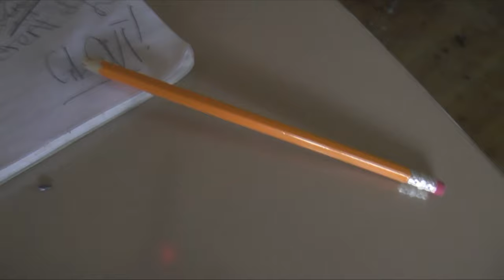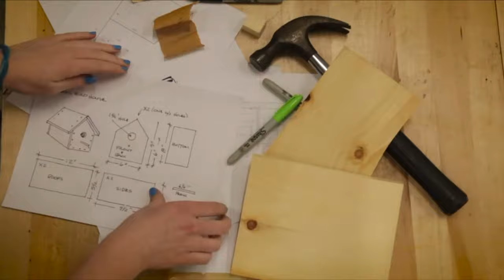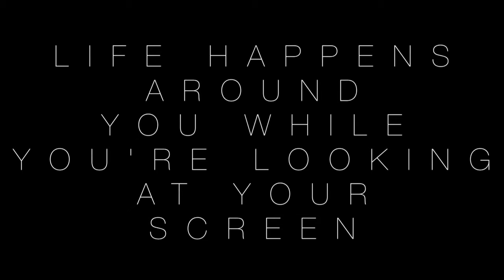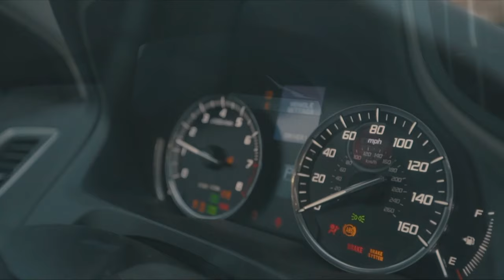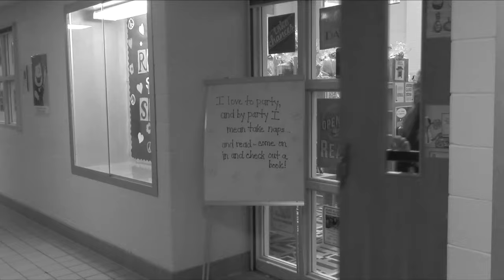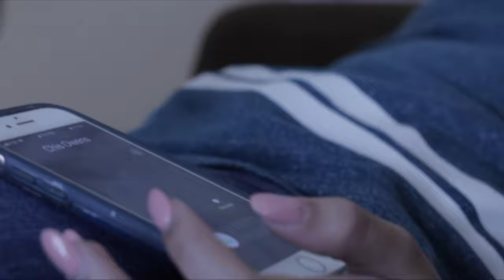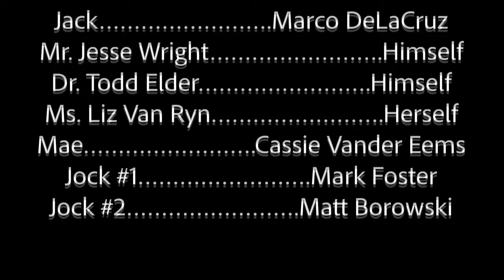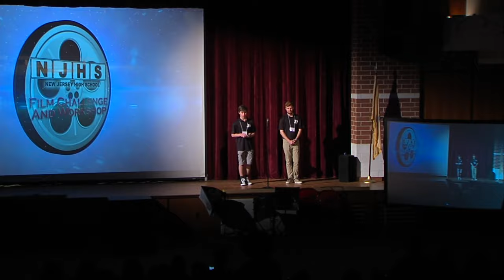NJHS Film Challenge & Workshops FINALISTS & AWARDS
NJHS Film Challenge & Workshops 05/24/18